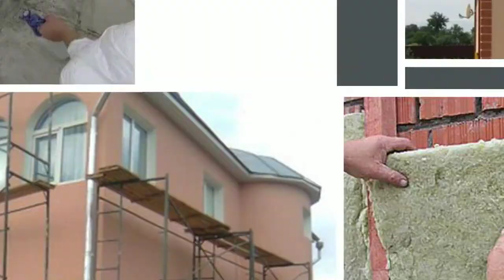устранение грибка плесени сырости с внутренних стен харьков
устранение грибка с внутренних стен харьков
устранение плесени с внутренних стен харьков
устранение сырости с внутренних стен харьков

brillion club 6047